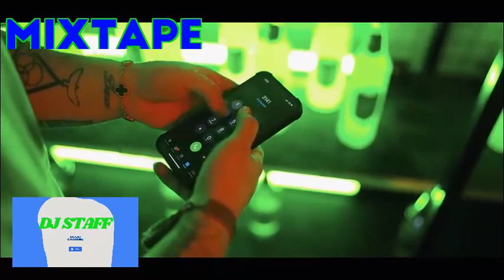DJ STAFF GERMANY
SOUTH AFRICA MUSIC MIXX ❤️❤️❤️❤️